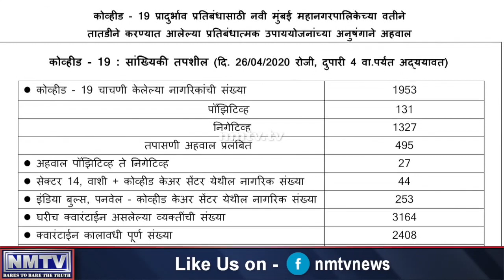Navi Mumbai records 23 COVID-19 cases in last 24 hours, total tally reaches 131